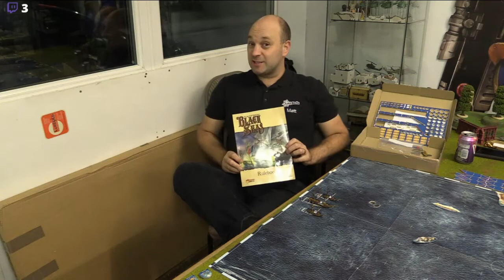Black Seas Full Play Through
here we have our full play through of black seas using as much of the rules and advanced rules as we can. so you get to see collisions, critical damage, broken rudders and frigates on fire fighting for their lives!